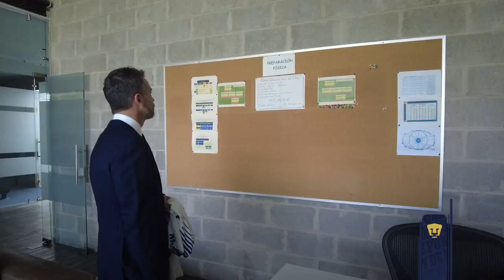Primer día de Rafael Puente en Pumas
Así se vivió la bienvenida de Rafael Puente en el Club Universidad Nacional. 👊🐾